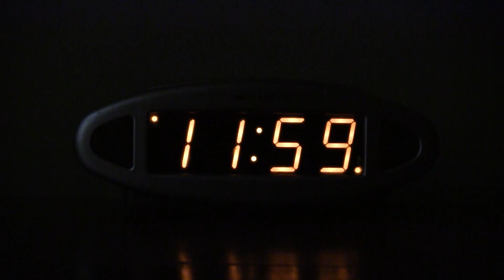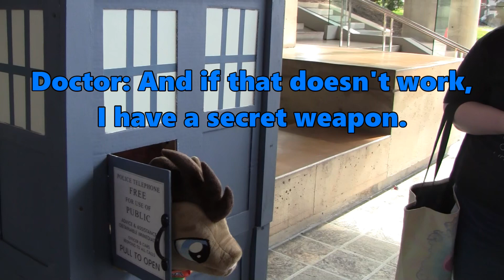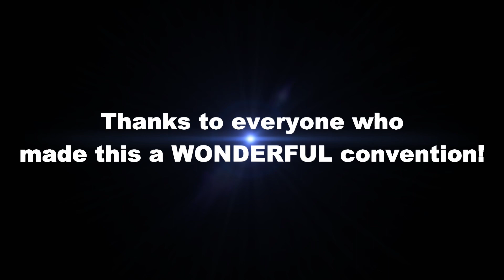BronyCon 2018 Vlog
Terribly sorry for the wait. Hope you guys enjoy it!
(More it read in description!)

This was a MASSIVELY fun event to attend, and I'm glad I was able to fit it in this Summer! HUGE thanks to everyone in The Collaboratory for sharing this experience with me, as well as my Family for working so hard for us to make it to the  Convention!!

I decided to try out a different formula for my Vlogs. Let me know what you guys think! Do you like this direction with the recaps, or are you fine with the old formula, in which it was just clip after clip?

I'm typing this at passed midnight. If you're wondering why this took so long, it's because of several issues that occurred.
First, the recording of my audio for the recap parts was COMPLETELY gone, for some reason. So, I had to re-record, and re-film the whole recap session.
Next, the Editing program started to do some REALLY weird things with the audio of the video, so I had to re-produce three times to cause' I kept noticing errors. To give you an idea, it takes at least an hour to produce this particular video.

I just hope it's to too late to be relevant.

As for BronyCon, since next year's will be our last one, I'm going to see if I can make it again. I'm sure I will, and I'll make sure not to keep changing the answer like last time.

Anyways, you guys have a LOVELY end of Summer!

Cant Stop Wont Stop - Scrape The Sky (feat. Fresh Big Mouf)
TheFatRat - Telescope
Deadly Premonition - Life Is Beautiful
Mike Reagan - Shadows
Miro - The Garden Of Memories (ft. Noctilucent)